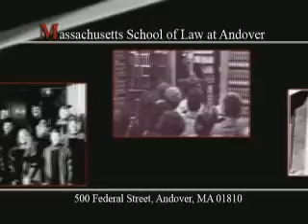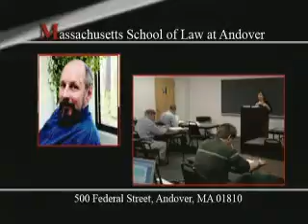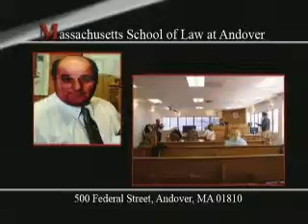video lankin web